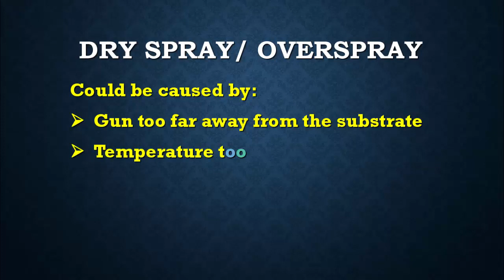Coating failure - dry spray-overspray